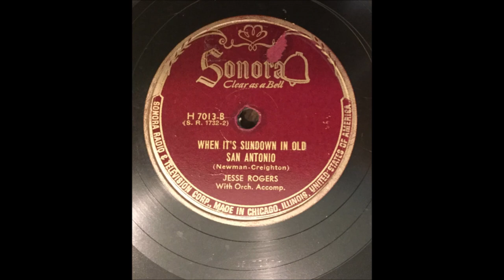Jesse Rogers - When It's Sundown In Old San Antone [c.1946]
[Written by  Newman - Creighton]

Issued  as  Jesse  Rogers
      with Orchestra  on  SONORA 7013 B*
* TYPO  on  Record - shows  "San Antonio"

Recorded  Circa Mid 1946  poss  Chicago, ILLINOIS -

1st. Cousin to Jimmie Rodgers